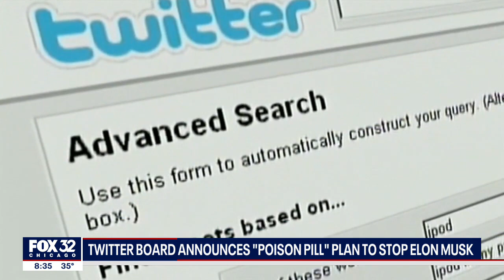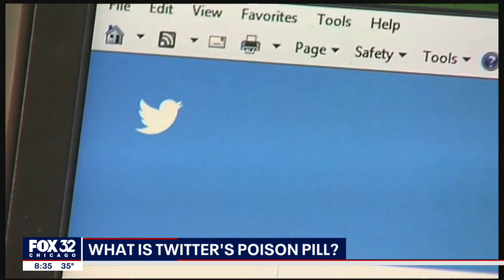What to make of Twitter board's 'poison pill' defense against Elon Musk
FOX Business analyst Phil Flynn breaks down the situation regarding Twitter and billionaire Elon Musk and the reported "poison pill" plan to block his proposed buyout offer.